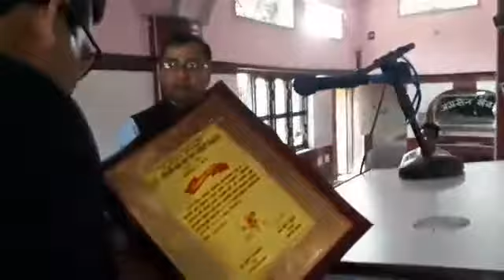आफुलाइ प्राप्त भयेको उत्कृस्ट पत्रकारिता पुरस्कारको रकम रमेश प्रसाइले स्टेजबाटै रबि लामिछानेको रजकोट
आफुलाइ प्राप्त भयेको उत्कृस्ट पत्रकारिता पुरस्कारको रकम रमेश प्रसाइले स्टेजबाटै रबि लामिछानेको रजकोट अस्पतालमा लगाउने बाचा गरे